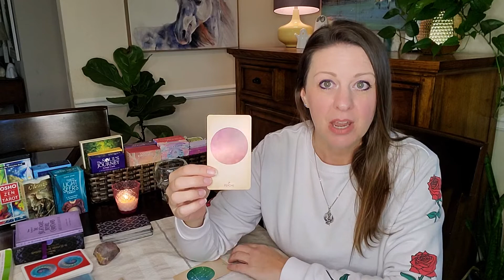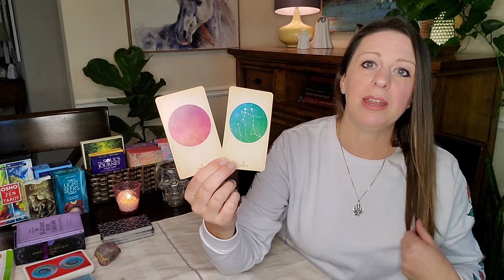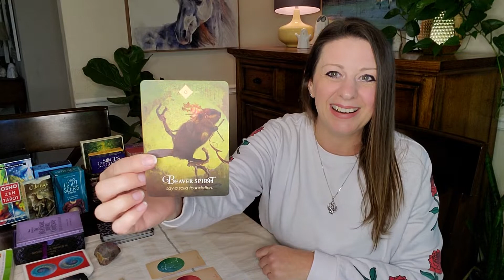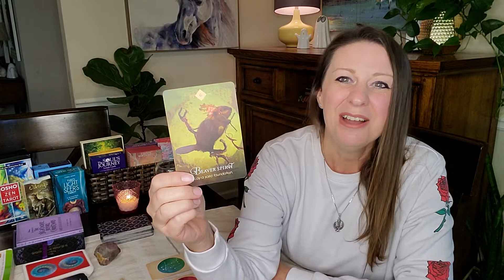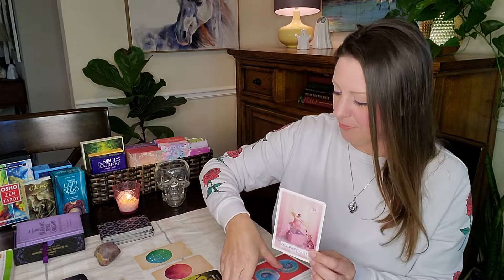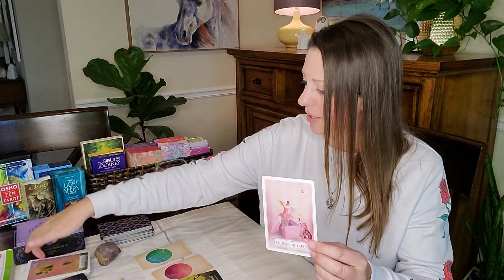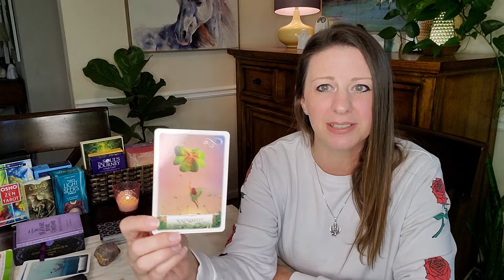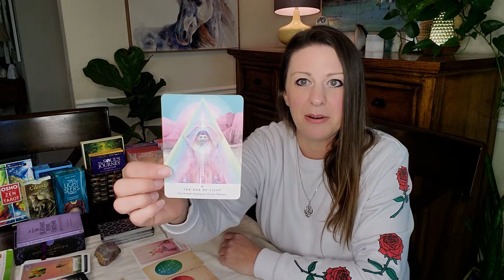Adapt and Overcome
Your ability to adapt to new situations is key right now.  Lay a solid foundation and stop trying to live up to other people's expectations.  Just be a good person and be open to receiving, no matter what you're going through at the moment.  One good deed can cause a ripple effect throughout the universe and change the trajectory of the world!